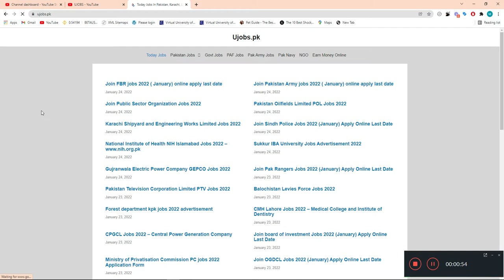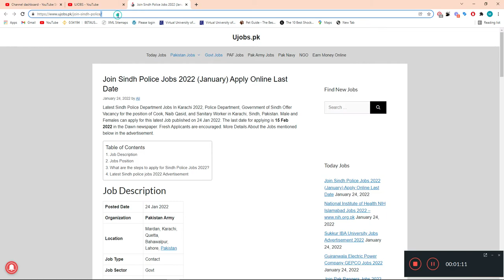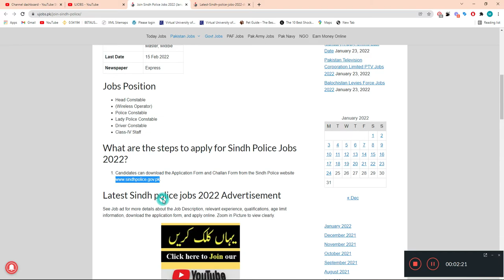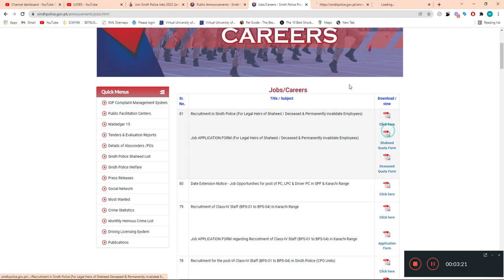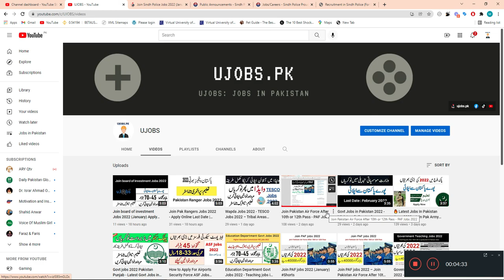Join Sindh Police Jobs 2022 Apply Online Last Date - Latest Sindh police jobs 2022 Advertisement